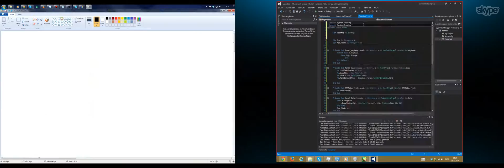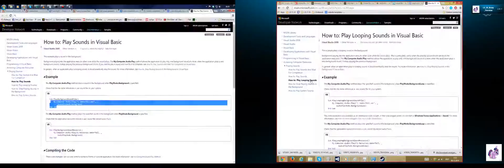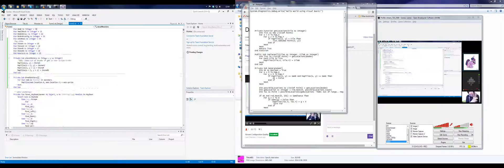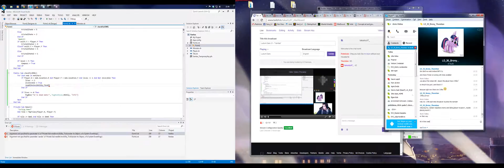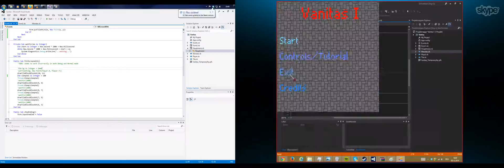Ludum Dare 31 - Time lapse (Vanitas)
First time teaming up with someone for LD , was fun :)